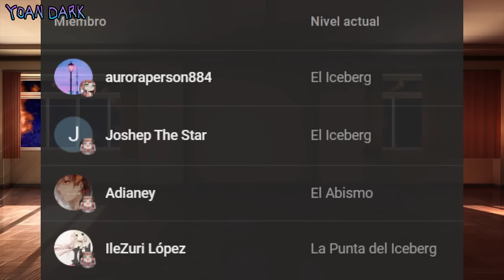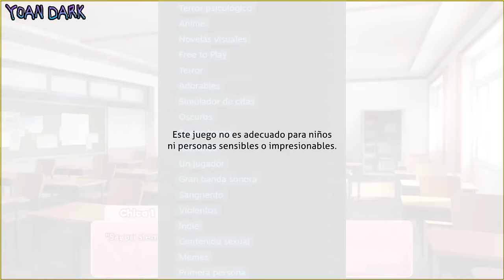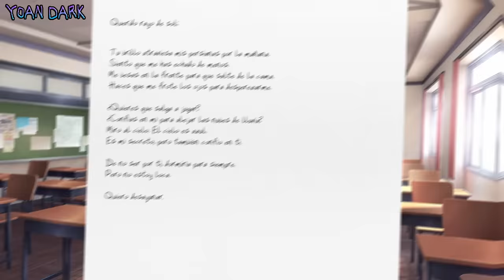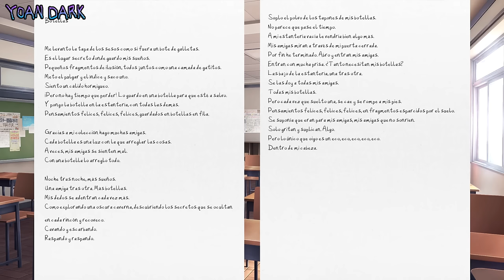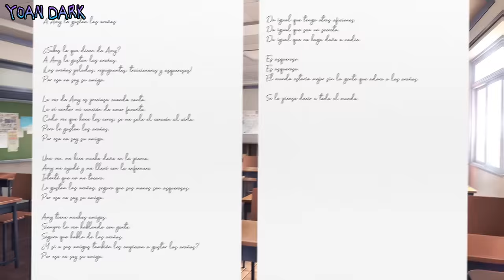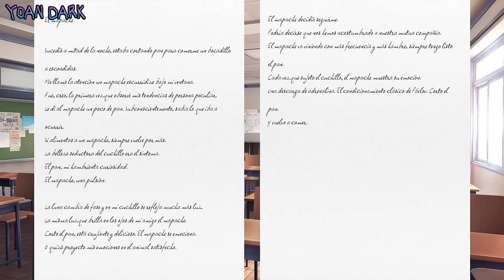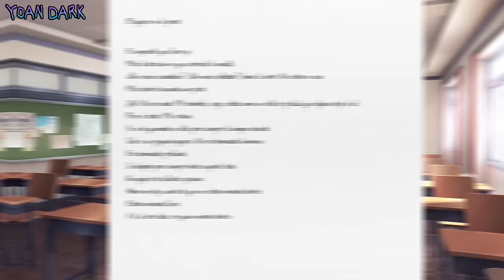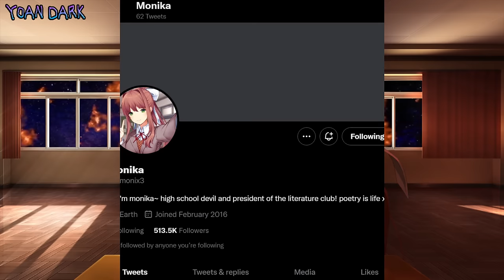🧊El Iceberg Definitivo de Doki Doki (2024)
En este vídeo el Iceberg más completo jamás hecho de este videojueo, doki doki literature club o DDLC es una novela visual muy conocida gracias a que rompe la 4ta pared y a todos los secretos, easter eggs aterradores que esconde, en este iceberg veremos curiosidades y teorías, este iIceberg es completamente original hecho por mí.